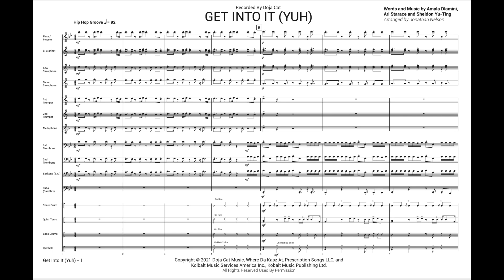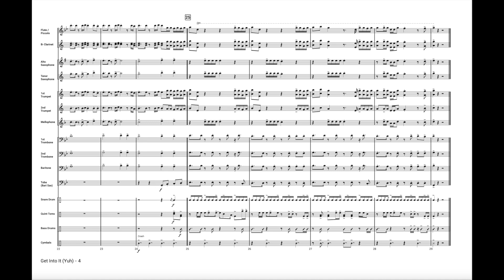GET INTO IT (YUH) - (Band Arrangement)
Get Into It (Yuh) by Doja Cat. Arranged for band by Jonathan Nelson

ARRANGED WITH PERMISSION

FOR A FULL LIST OF OTHER ARRANGEMENTS BY JONATHAN NELSON, PLEASE